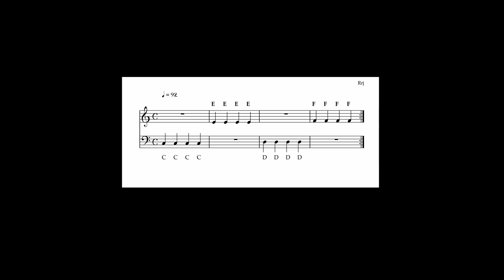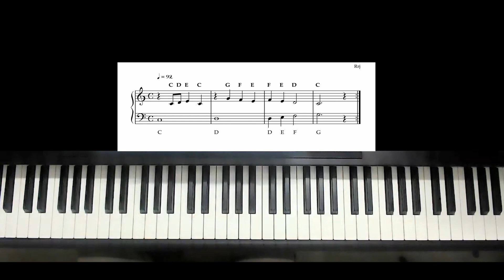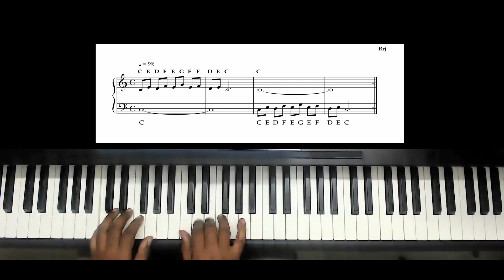Piano Simple Exercise - 21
In this session we are going to practice three pieces.. Please go through the staff before playing..